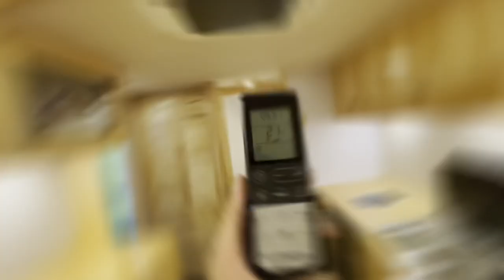Trailer Home Adventure Series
Made in Philippines